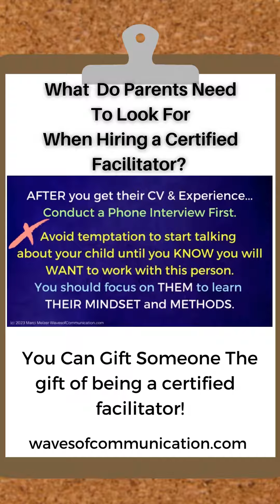Did You Know That Marci has put together this certification course for professionals and families?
We understand that parents are busy-- hence a great language facilitator parents can trust is an incredible option.

Marci is SO confident that you and your facilitator will LOVE this training, that she is offering TWO LESSONS FREE for anyone who wants to explore the value.

wavesofcommunication.comSIGN UP for my newsletter and FREE Get-Started Guide at WavesofCommunication.com

REGISTER for my online workshop here: Training - Waves of Communication

Coaching - Waves of Communication